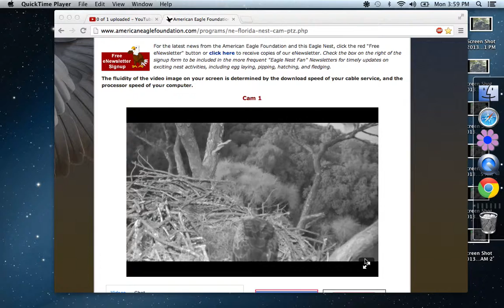AEF Northeast Florida Bald Eagles 10-28-2013 Romeo and Juliet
Romeo and Juliet show up to the nest tonight and then fly to there favorite perch.